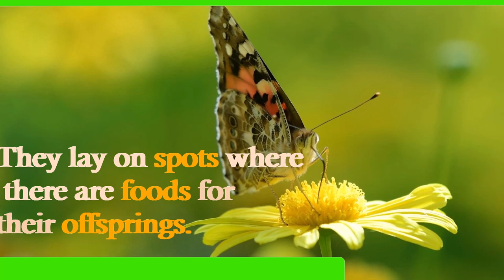BIOLOGY: HUNGRY CATERPILLAR EATING, CAUGHT ON CAMERA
Caterpillars are the larvae of butterflies and moths. Although they are yet to transform into lovely flying creatures, they are already considered insects. In this video, we caught a caterpillar eating. And yes, you read it right! They are eating! They feel hungry too! But what do they eat?

All the tracks with [Free Music] marked in the title are free to use. These are instrumental music that can be used as background music for your videos online, it's totally free of charge, but please remember that it's required for you to provide music credit if you're using it for free.

How to download the music:

1.
2. click on "online store", find the track you want, choose the license type. (Choose "Free", if you want the free license, obviously. )
3. Please read the information on the page carefully, then click "add to cart", then "checkout"
4. Enter your email and click checkout.